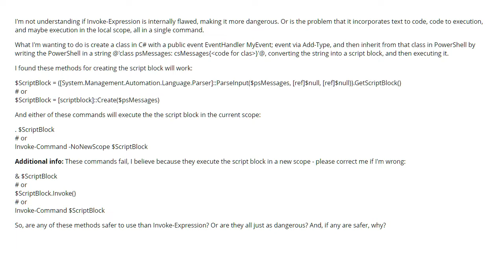Are these alternatives to Invoke-Expression really any safer? And why? (1 answer)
Are these alternatives to Invoke-Expression really any safer? And why?